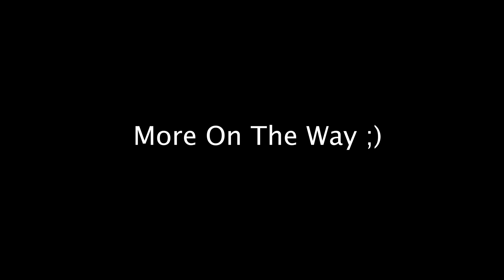Nebula's Rainbow Six Siege Montage (Plat Demolition)